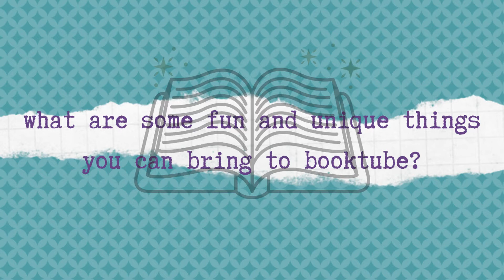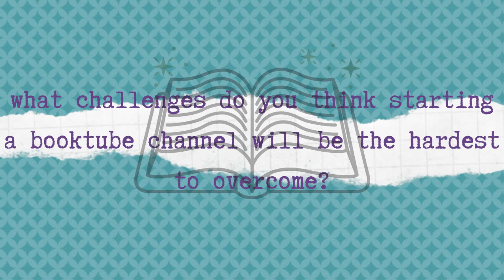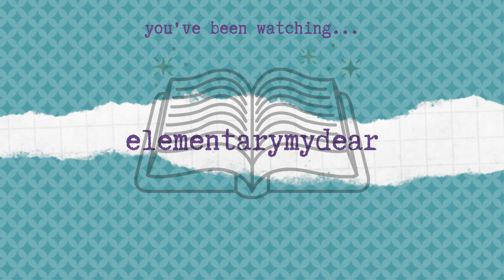starting a booktube channel! 📚 booktube newbie tag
I'm so excited to finally be on BookTube, come along and join me on this new adventure!

About me: My name is Lizzie, I'm 25 and I live in South Wales. I read (a lot) and talk about the books I read (a lot)